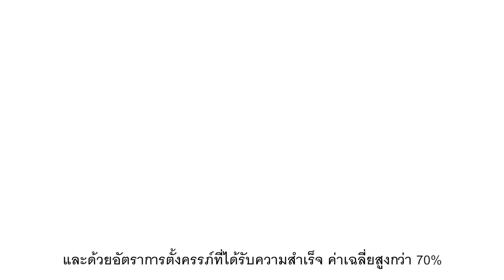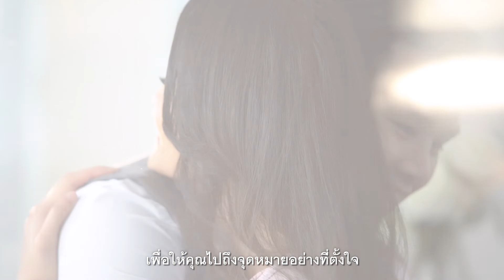Inspire IVF Corporate Video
We shot this corporate video with our in-house film team for our client Inspire IVF, a high-end fertility clinic in Bangkok with the most modern lab and facilities.